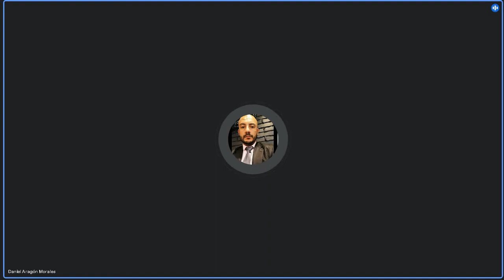Derechos Humanos en Guatemala C 24/10/2022